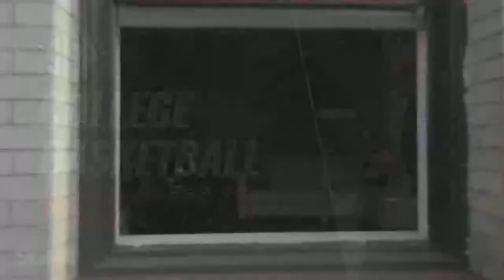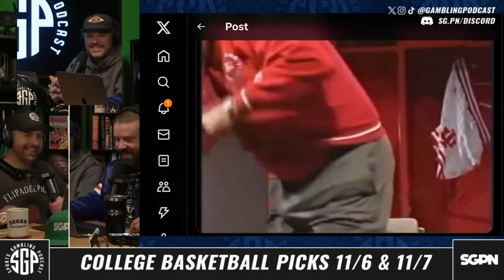College Basketball Picks 11/6/23 (Ep. 1795)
The guys (@GamblingPodcast) are joined by the host of @TheCollegeExperience Colby Dant to preview the return of College Basketball in 2023. Sean, Ryan and Colby pick Colby's favorite College Basketball matchups from Monday 11/6/23 including their best bets. If you're looking for college basketball predictions 11/6/23 this is your show! In this college basketball picks 11/6/23 podcast the guys give out their best college basketball bets. CollegeBasketballPicks CBBPicks NCAAB CollegeBasketball CBB. They also cover college basketball picks 11/7/23 and college basketball predictions 11/7/23.

0:00 Intro
12:53 Oregon vs Georgia Predictions
17:18 Iona vs Charleston Predictions
21:04 Missouri State vs West Virginia Predictions
26:25 Princeton vs Rutgers Predictions
29:25 Towson vs Colorado Predictions
33:22 Bradley vs UAB Predictions
35:41 New Mexico State vs Kentucky Predictions
41:03 Abilene Christian vs Oklahoma State Predictions
44:05 Akron vs South Dakota State Predictions
47:30 USC vs Kansas State Predictions
52:00 Cal State Fullerton vs San Diego State Predictions
54:45 Stony Brook vs St John’s Predictions
59:20 Auburn vs Baylor Predictions
1:02:55 Locks, Dogs & Final Thoughts

21+ to wager. Please Gamble Responsibly. Call 1-800-NEXT-STEP (AZ), 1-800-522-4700 (KS, NV), 1-800 BETS-OFF (IA), 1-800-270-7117 for confidential help (MI)